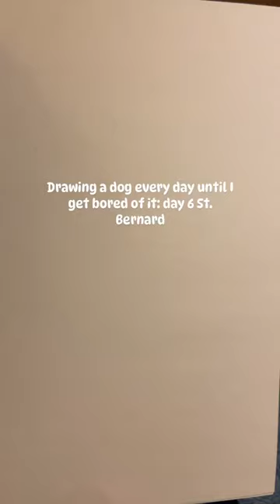Day 6 of drawing a dog every day: Saint Bernard